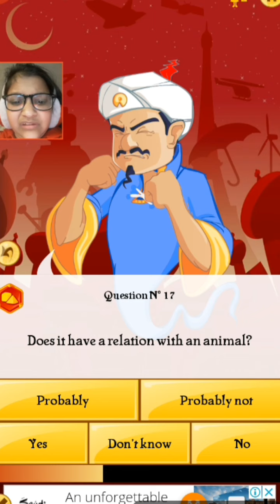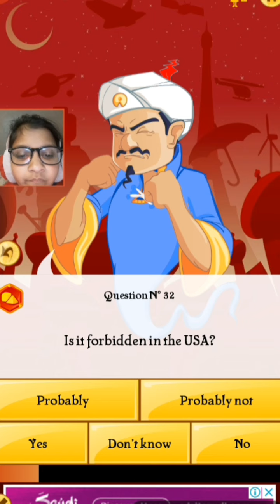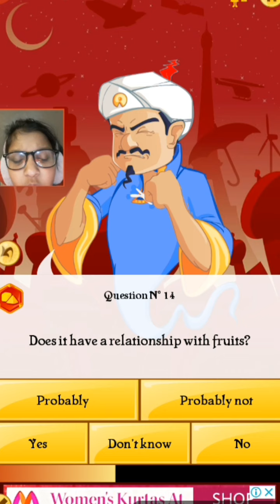Akinator Part-2 *Priyanshi's Castle